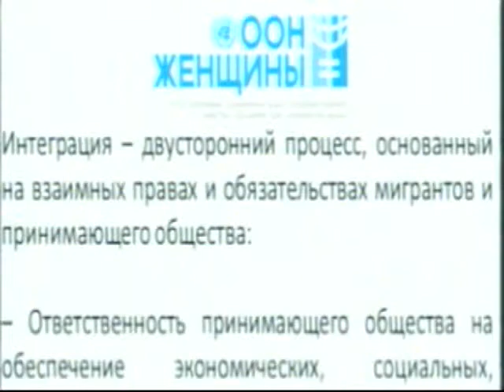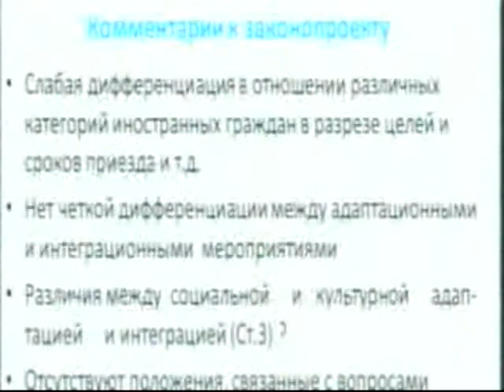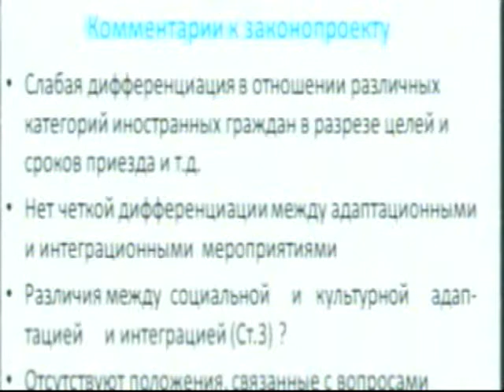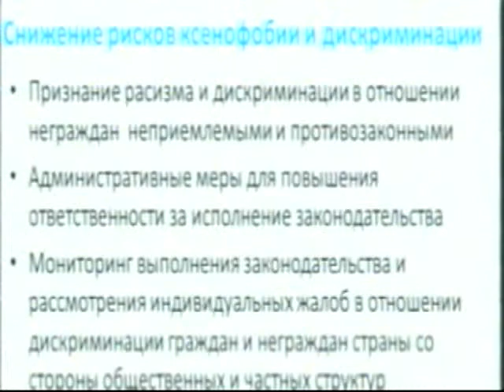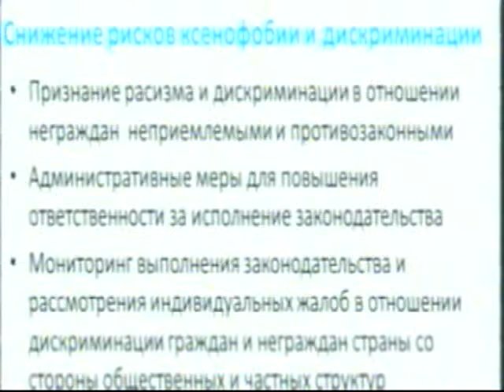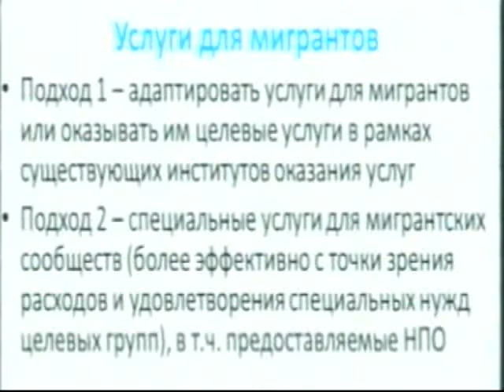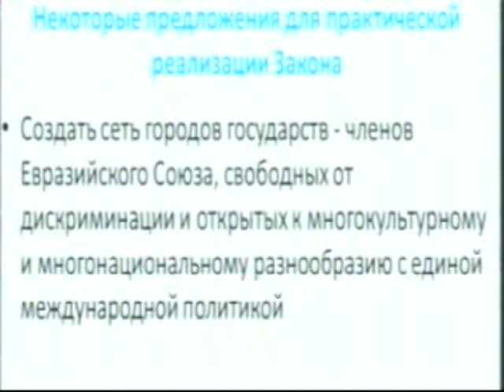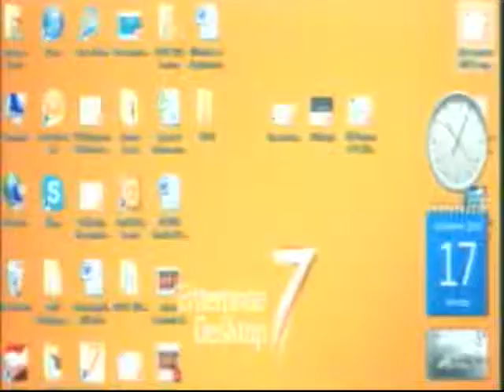VC November (2/4)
MiRPAL Videoconference - 17/Nov/2014 - Part 2